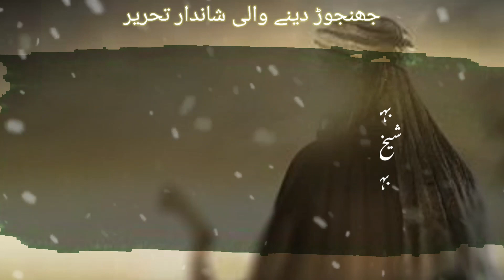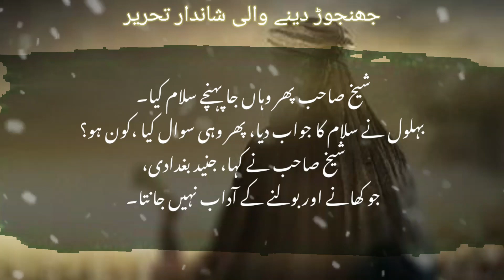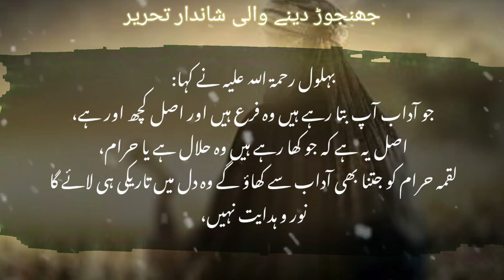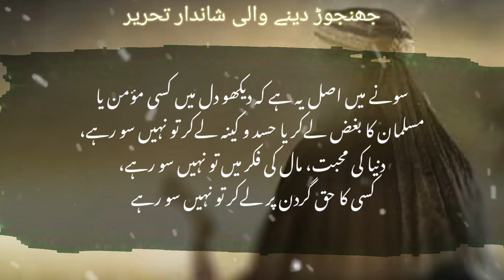A Waqia That Teaches About Life ettiquates | Adab e Zindgi | Islamic Waqiat, Islamic Stories in Urdu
this video describe an islamic waqai of a deep conversation on Adabezindgi between Hazar Sheikh Junaid Bagdadi and Hazrat Behlol Who are both Wali Allah.

this video may include searches for
islamic waqia,
islamic waqiat in urdu,
islamic waqiat,
islami vakya,
islam islami vakya,
islami vakya islami vakya,
islamic waqia qawwali,
islamic real waqia,
islamic waqia sunao,
short islamic waqia in urdu,
short islamic waqia,
islamic waqiat shorts,
islamic waqiat in hindi,
islami islami vakya,
islamic waqia urdu,
waqia islamic urdu bayan,
urdu islamic waqia,
waqia islamic,
islamic waqia short